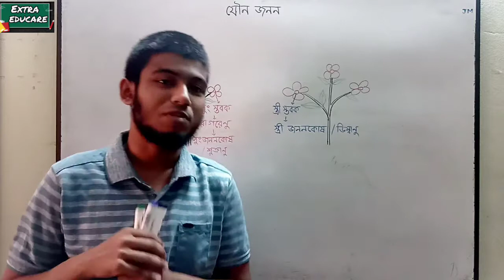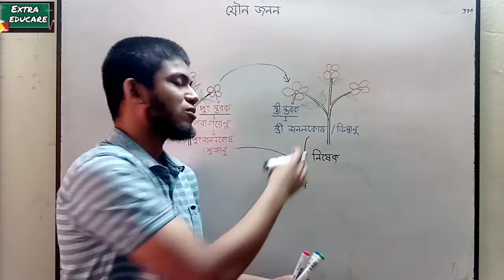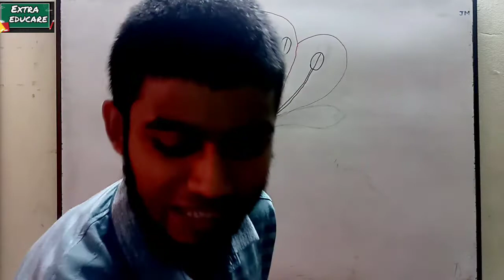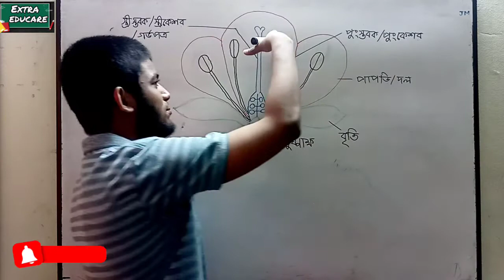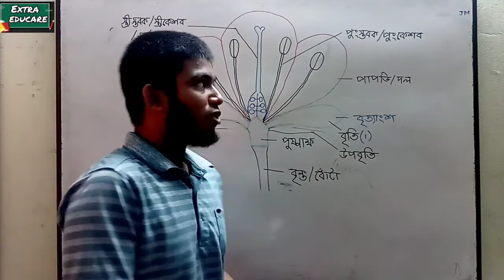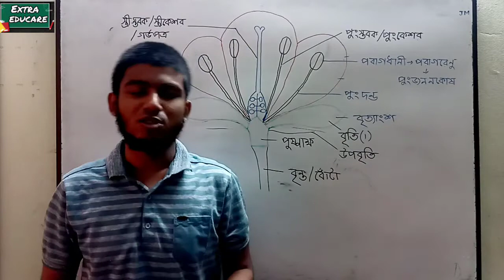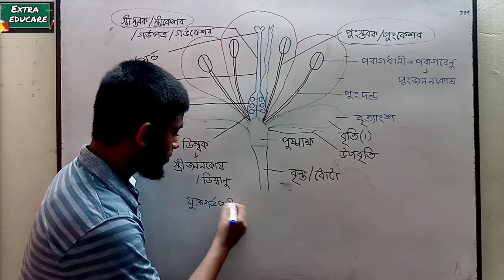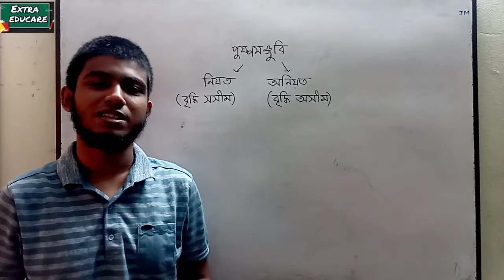যৌন জনন ও ফুলের গঠন || অধ্যায় ৪ঃ উদ্ভিদে বংশবৃদ্ধি || পর্ব ২ || JSC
সার্বক্ষণিক যুক্ত থাকতে ফেসবুক গ্রুপে অ্যাড হয়ে যাওঃ

জেএসসি বিজ্ঞান
চতুর্থ অধ্যায়ঃ উদ্ভিদে বংশ বৃদ্ধি
পর্ব ০২

★ যৌন জনন
★ ফুলের গঠন (পুষ্পাক্ষ, বৃতি, দল মন্ডল, পুংস্তবক, স্ত্রী স্তবক)

আলোচনায়ঃ
মানারান জাওদাত
এমবিবিএস ২য় বর্ষ
পাবনা মেডিকেল কলেজ